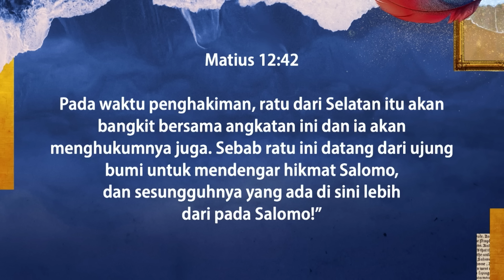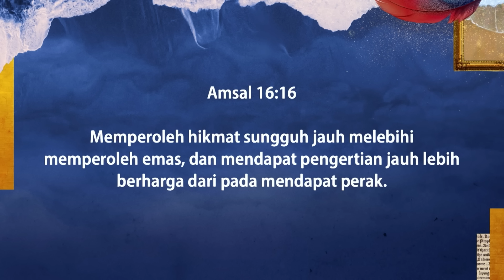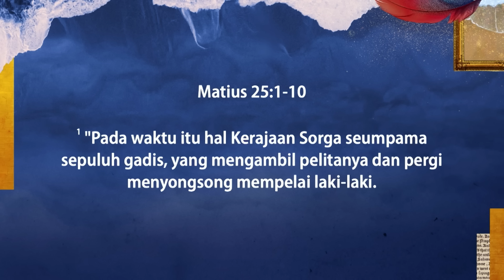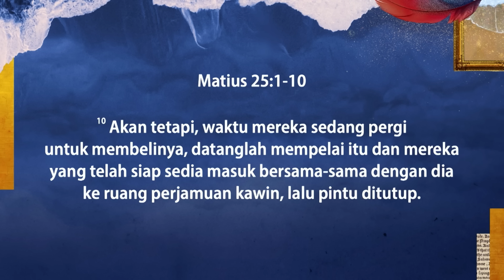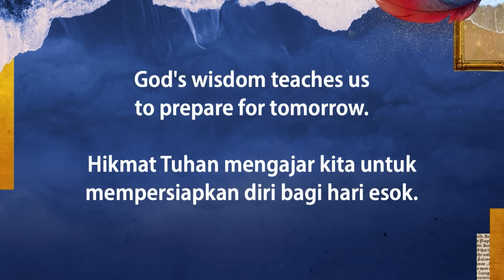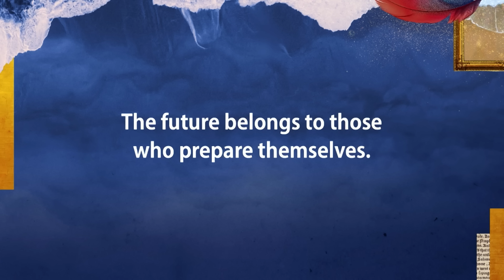Dressed For The Future | Ps. Jeffrey Rachmat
Orang yang bijaksana selalu siap menghadapi hal yang tidak terduga. Tidak ada yang tahu kapan kesempatan atau kesulitan akan datang, tetapi hikmat mempersiapkan kita untuk menghadapi masa depan.

NEW CHRISTIANS
Selamat bagi Anda yang pertama kali menerima Yesus sebagai Tuhan dan Juruselamat! Lihat langkah selanjutnya yang bisa Anda ambil pada video berikut